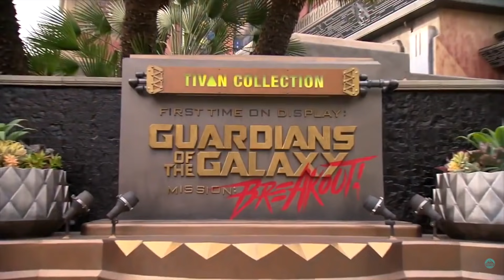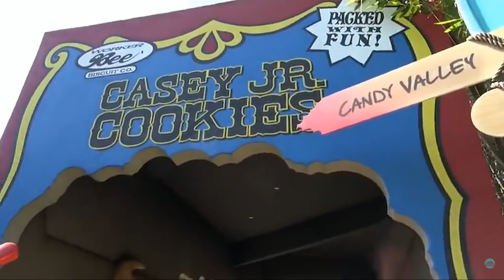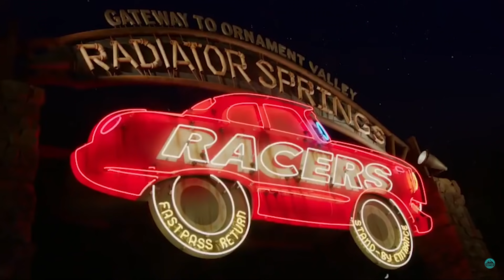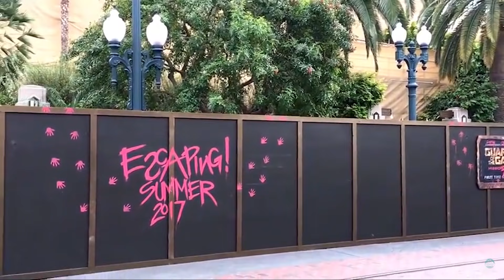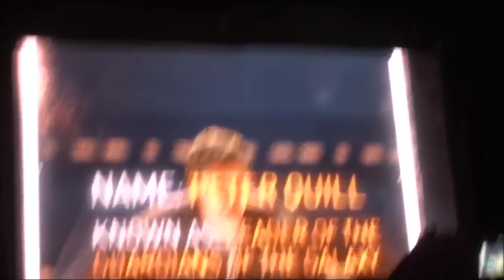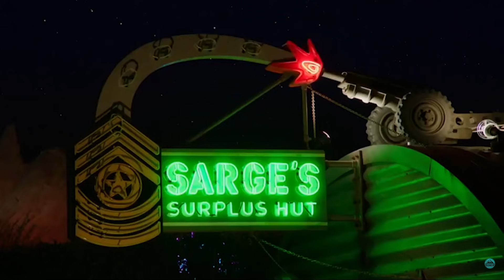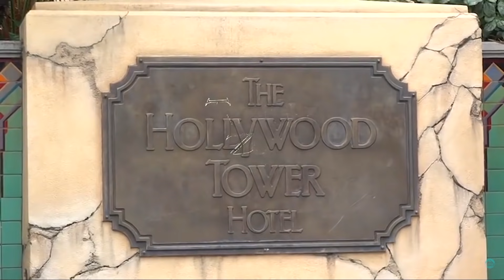The Terror of Guardians Of The Galaxy - Mission Breakout! | Expedition Theme Park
Join us on Expedition Theme Park as we look at the controversial history of Guardians Of The Galaxy - Mission Breakout! This ride which replaced the Twilight  Zone Tower of Terror at Disney's California Adventure was hated before it even opened. The ride though turned out pretty okay.

For more information on the history of Tower of Terror check out our full episode on it

Credits